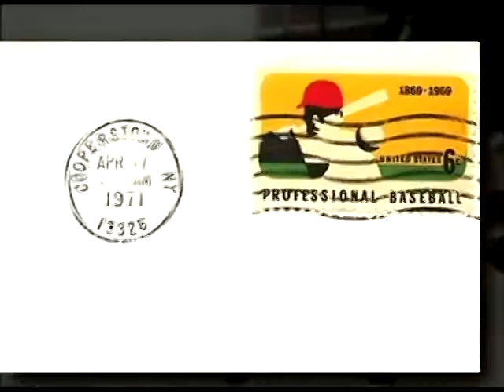Saginaw County Sports Hall of Fame - Class of 2013 Tribute Video - Archie Yelle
Welcome to the Saginaw County Sports Hall of Fame - Class of 2013 induction banquet held at Horizons Conference Center in Saginaw, Michigan on Sunday, November 3, 2013. This is the tribute video produced to honor the achievements of the inductee. Unfortunately, Horizons Conference Center is unable to display HD video at their facility so the tribute videos must be produced in Standard Definition for display during the banquet.  The Class of 2013.